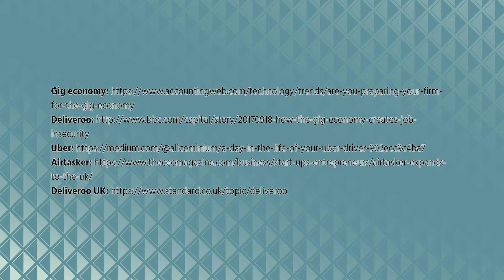Two Minutes or Less: Gig Economy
What is the gig economy and is the money worth your time?